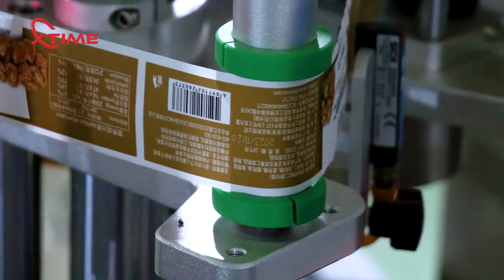round bottle packaging line